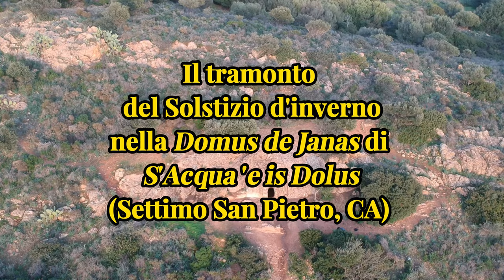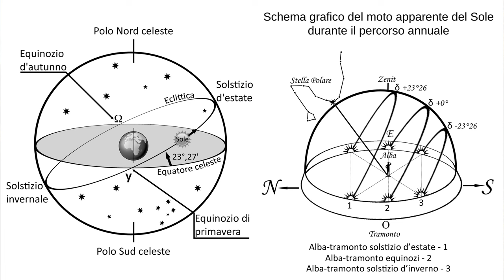Il tramonto del solstizio d'inverno della Domus de Janas di S'Acqua 'e is Dolus (Settimo, CA)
Video realizzato in collaborazione con il GRS: Gruppo Ricerche Sardegna, assieme all'amico e coautore S. Garau abbiamo studiato e pubblicato i dati sull'orientamento al tramonto del solstizio invernale della tomba di Settimo S. Pietro "s'Acqua 'e is Dolus" (l'acqua che lenisce i dolori).
L'affascinante fenomeno che si verifica nel giorno del solstizio invernale e nei giorni prossimi a questa data è così descrivibile: il sole penetra all'interno del sepolcro per andare a imprimere la forma luminosa dello sportello di accesso sul fondo della camera. è curioso notare che già storicamente si andasse in pellegrinaggio alla Domus, però nel giorno del solstizio estivo (21 giugno) e che la tomba fosse conosciuta per presunte proprietà curative. I dati relativi all'orientamento di questa piccola ma importante domus sono pubblicati nel libro "Archeoastronomia in Sardegna".

La Domus è inserita all'interno della più ampia pineta di Sinnai, e sarebbe bello che entrambi i comuni valorizzassero questo piccolo gioiello architettonico, con cartellonistica e una maggior cura delle strade di accesso.

Se il video ti è piaciuto non dimenticare di mettere il "mi piace" e di condividerlo! Se sei interessato a contenuti esclusivi abbonati sul canale! Cercaci anche su Facebook e Instagram!

L'attrezzatura che utilizzo per i filmati:
Videocamera

I miei libri:
La monetazione nella Sardegna nuragica: ipotesi e ricerche
Gladiatores: Combattimenti rituali nella Sardegna nuragica
Gigantes de Perdas. I nuraghi
Manuale di archeoastronomia in Sardegna